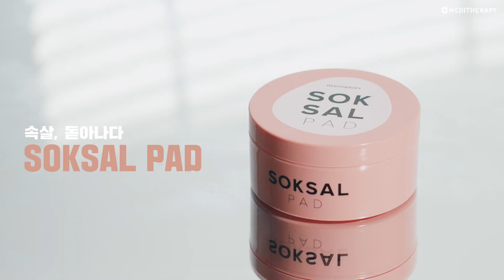How to Use | SOKSAL PAD